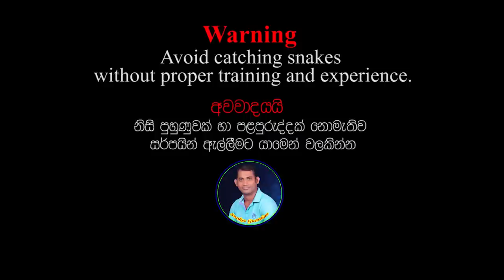The giant cobra hiding in the chemical fertilizer pile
The giant cobra hiding in the chemical fertilizer pile - Snakes Guardian